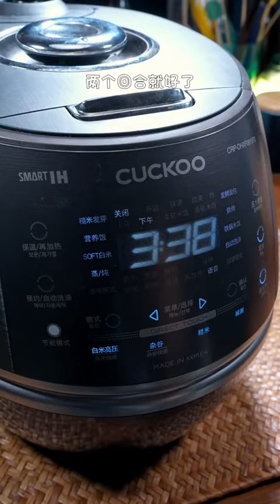1分鐘學會系列- 番茄燉牛暔做法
【及食煮意】-美食料理白皮書

1分鐘學會系列-特色美食料理做法

更多的1分鐘學會系列請至我們youtube頻道觀賞

【一分鐘】學會美食料理系列影片  料理大全 家常食譜與特色料理做法教學

及食煮意 感謝您的觀看！如果喜歡我們頻道